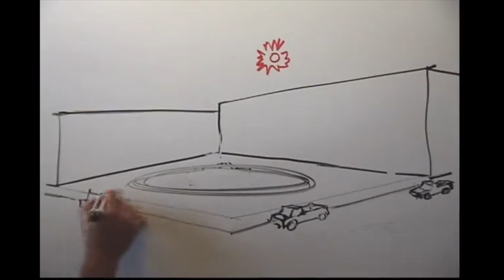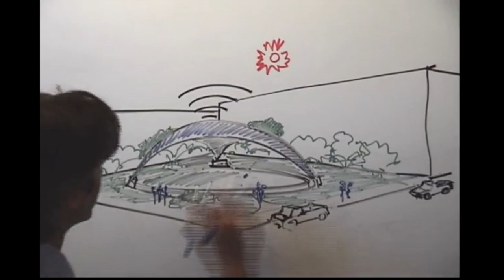Why we build solar-powered, Wi-Fi-enabled pavilions | Marina Nash | TEDxAIMS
This talk was given at a local TEDx event, produced independently of the TED Conferences. Marina Warren Nash started The Agora Projects three years ago because of her commitment to designing creative solutions for some of today’s social and environmental challenges. She hopes to achieve this goal by reinventing the “Agora” into a contemporary community gathering place where people go to share resources, ideas and information. The Agora Projects is a Boulder-based, social entrepreneurial startup that has an innovative solution for “collaborative prosperity”.

Marina is the founder and designer of The Agora Projects. She is a sought after, commissioned architect and sculptor. Her one-person exhibitions & museum installations have won numerous grand prize honors and awards across the United States and internationally from Europe to Japan.